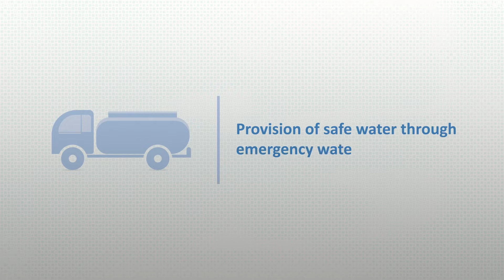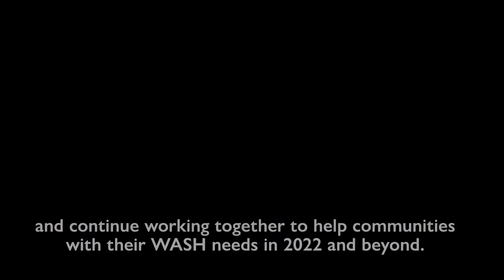IOM Ethiopia's Water, Sanitation and Hygiene Programme